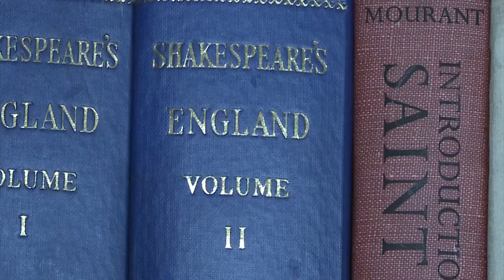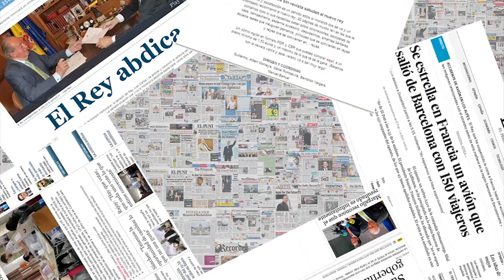Depósito Legal de las Publicaciones en Línea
¿Qué es el depósito legal de las publicaciones en línea?

El depósito legal de las publicaciones en línea es la obligación de depositar todos los materiales publicados en soporte electrónico no tangible en las instituciones designadas para ello por la ley. Tiene como objetivo la recopilación del patrimonio cultural e intelectual de cada país, con el fin de preservarlo a largo plazo y ponerlo a disposición de los ciudadanos. Se trata, pues, de un medio que garantiza la conservación de toda la producción editorial y debe ser contemplado como un bien democrático común que asegura a los ciudadanos de hoy y a las generaciones futuras el acceso al legado intelectual con fines de información e investigación.

MÚSICA: Quarter Mile y The Wrong Time, The Orchestral Movement of 1932.
Fondo de collage de portadas de prensa por David, Bergin, Emmett and Elliott.